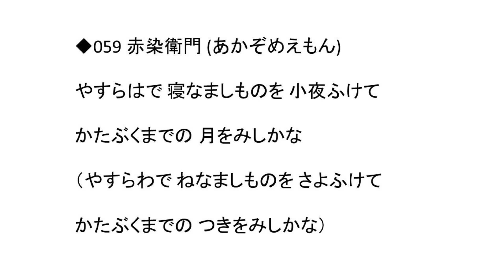【声優】百人一首059 やすらはで 寝なましものを 小夜ふけて かたぶくまでの 月をみしかな（赤染衛門）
中高生の声優による百人一首。(c)E-NA-SE,Ltd.

059 赤染衛門 (あかぞめえもん)
やすらはで 寝なましものを 小夜ふけて　かたぶくまでの 月をみしかな
（やすらわで ねなましものを さよふけて　かたぶくまでの つきをみしかな）